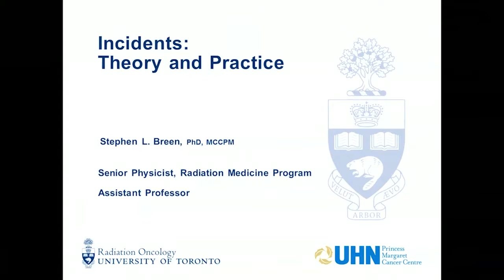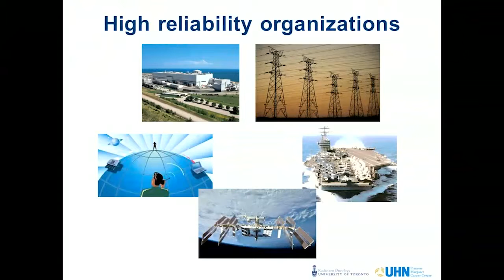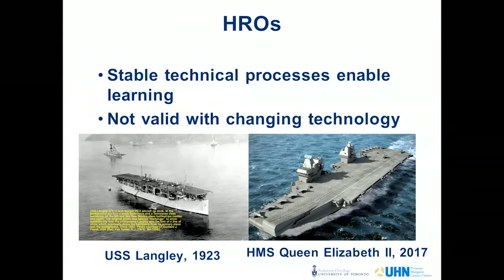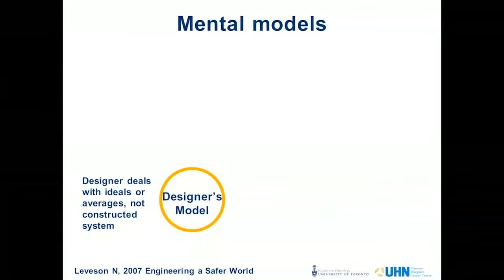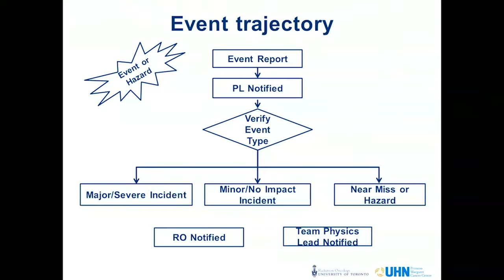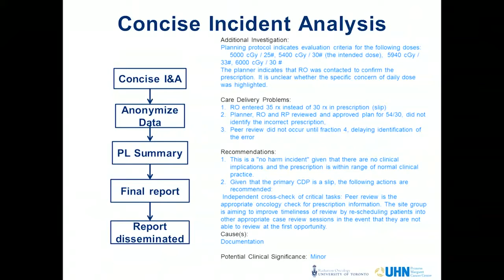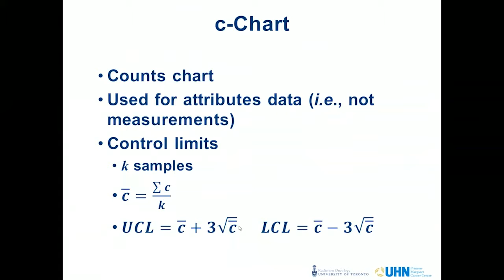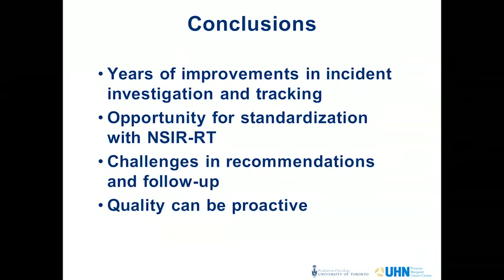RMP Rounds | Theory and Practice in the RMP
RMP Rounds for Thursday May 14 2015

Speaker: Stephen Breen